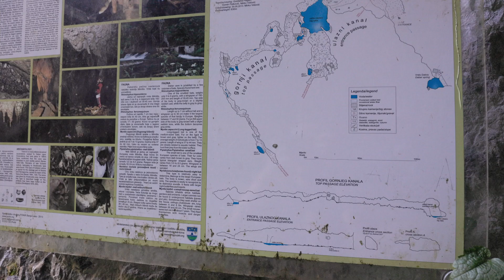VANLIFE-PARADIES die letzten Tage in Bosnien - wir nehmen Abschied | Camping in Bosnien | Reise VLOG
Die letzten Tage in diesem wunderschönen Land sind vollgespickt mit Highlights. Besser hätte für uns das Abenteuer Bosnien nicht enden können - wir erkunden eine verlassene Höhle, machen das Beste aus Mostar und haben die Kravica Wasserfälle ganz allein für uns 😍
Schaut bis zum Schluss für die besten Tipps 😉

00:00 Intro
01:29 Dabarska Pećina
02:41 Mostar
05:06 Kravica Wasserfälle
07:08 Outro

Hallo! Wir sind Helena, Chris und Hundedame Alma 🐶
Mit unserem selbstausgebauten Mercedes-Benz 407D ("Düdo") namens Günni reisen wir aktuell durch Europa und vielleicht bald um die ganze Welt.

Besondere Erlebnisse unseres Alltags, die kleinen Vanlife-Momente und ganz viel Natur werdet ihr hier auf unserem Kanal finden. Kommt mit auf unsere Reise!

Über ein Abo und Like freuen wir uns natürlich ☺️